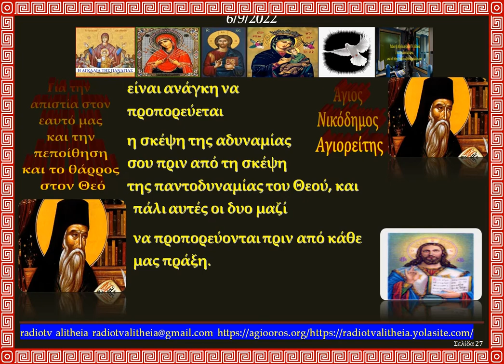Για την απιστία στον εαυτό μας και την πεποίθηση και το θάρρος στον Θεό rtva